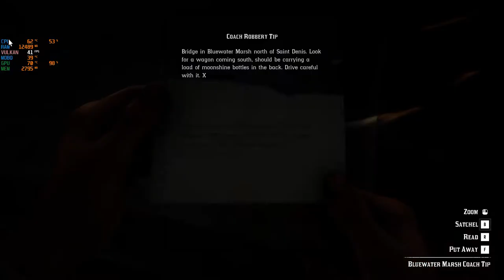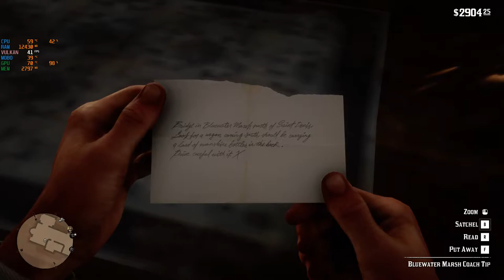Red dead redemption 2 medium/high with I7 2600K + GTX 1060 3GB + 16 GB RAM DDR3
Specificatii PC:
 Carcasa   :  Segotep Racing MiddleTower
 Procesor:  Intel Core™ i7-2600K SandyBridge, 3400MHz
 Placa de baza : Gigabyte GA-H61M-S2PV
 Placa video : nVIDIA GeForce GTX 1060 3GB
 Memorie Ram : 16GB DDR3 1333MHz CL9
 SSD : Samsung 860 EVO 250GB
 HDD : SEAGATE BarraCuda 1TB, SATA3, 64MB, 7200rpm
 Sursa : Sirtec High Power Eco II, 450 W
 Casti : Casti gaming HyperX Cloud Core, Multiplatforma, Negru
 Mouse : Mouse Gaming STEELSERIES Rival 110, 7200 dpi, negru
 Tastatura : Tastatura gaming Redragon Karura 2, iluminare RGB, taste slim
 Monitor : AOC G2590VXQ, 24.5", Full HD, FlickerFree
 Sistem de operare : Microsoft Windows 10 Pro